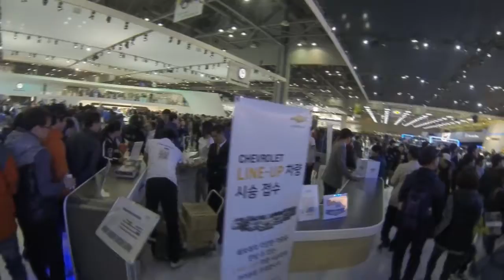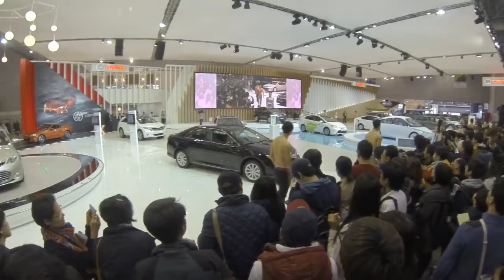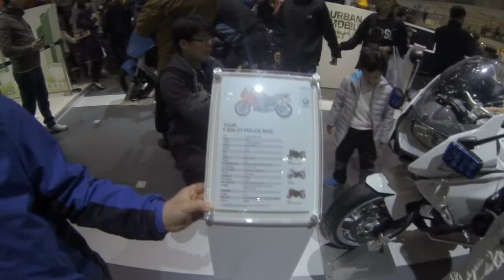3월31일 모토쇼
3월31일 모토쇼